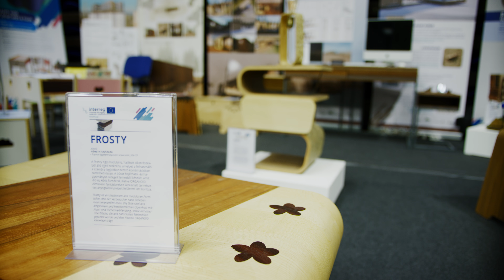Interreg InnoWood Innovation Camp: Chasing our Success - Frosty Furniture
The EU cofinanced Interreg V-A Austria-Hungary programme supports cooperation projects across the border region of Austria and Hungary. The main objective is to strengthen economic, social, cultural and ecologic contacts in the border region and to enhance regional competitiveness, contemporaneous weakening of regional disparities.

The project InnoWood (ATHU059) is founded by the European Regional Development Found in frame of the Interreg V-A Austria-Hungary Cooperation Program.